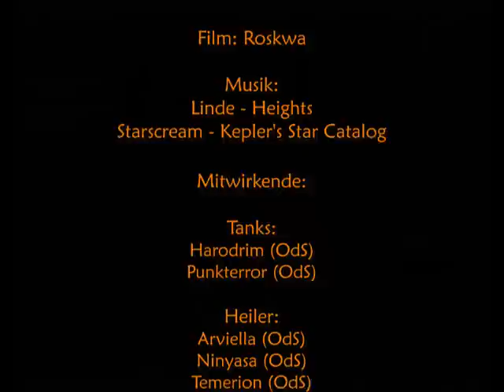Runes of Magic - Der Graben von Bolynthia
Gehversuche der Seelentrinker im Graben von Bolynthia auf dem Server Muinin.